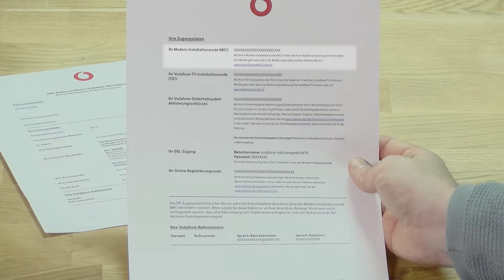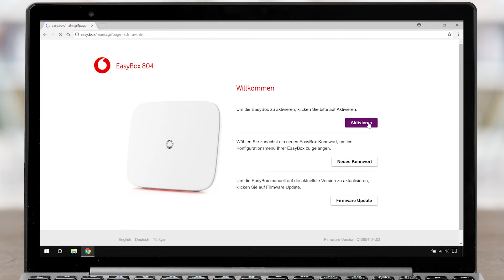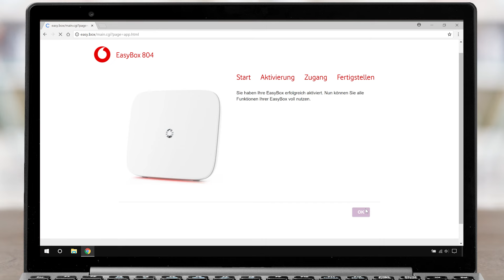Vodafone EasyBox 804 & 904 zurücksetzen & neu einrichten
Du siehst in diesem Video, wie Du Deine Vodafone EasyBox 804 oder Easybox 904 auf die Werkseinstellungen zurücksetzt und danach mit dem MIC neu einrichtest.
Dein Vodafone-Team